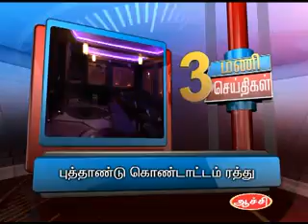31ST DEC 3PM MANI NEWS